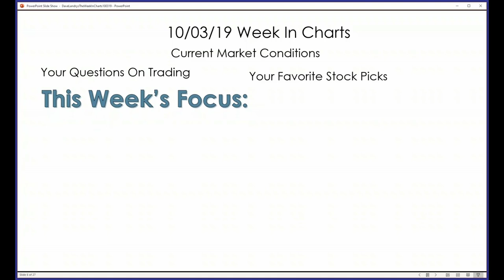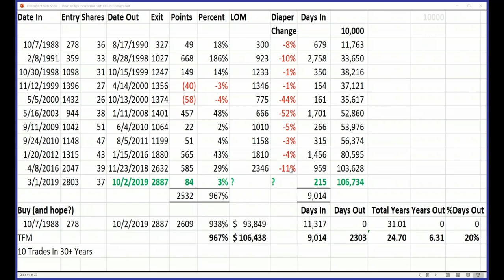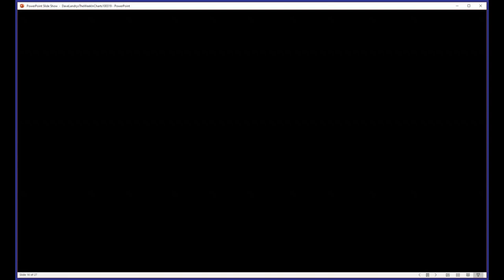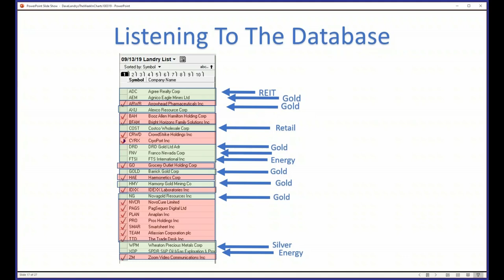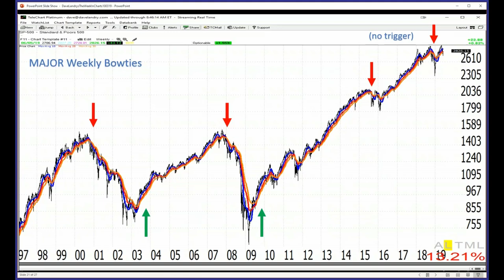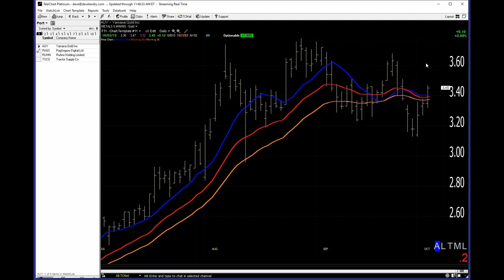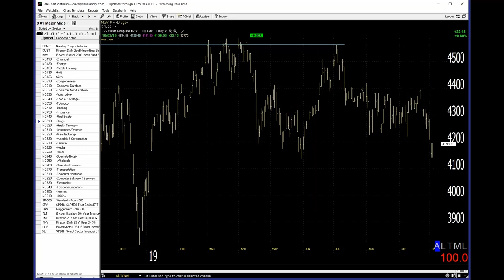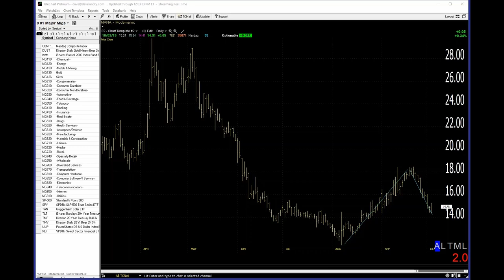Dave Landry's The Week In Charts-Is The Bear Out Of The Woods?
In this episode, I look into what the short-term and longer-term market timing signals. I also demonstrated how to "listen" to the database. I then field your questions and analyze your favorite stock picks.